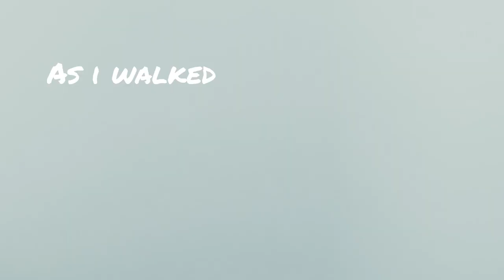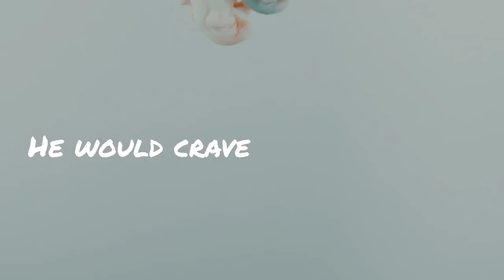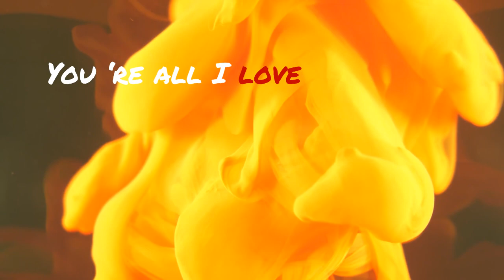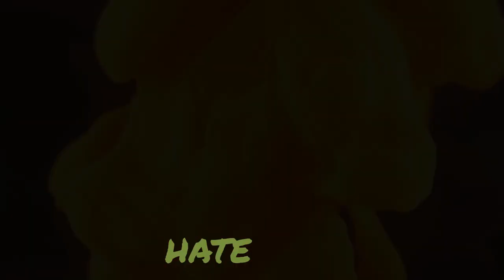Sweet Little Beast - Kount Octopus ft Markella Panayotou [Official Lyric Video]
This one is about bad habits.  So sweet, yet so harmful.

Words and music: Dimitris Kyriazis
Lead vocals: Markella Panayotou
Back Vocals: Markella Panayotou
Lead guitar: Ioannis Kontogiannis
Guitars, bass, keyboards: Dimitris Kyriazis
Drums: Pavlos Logaras
Recorded at Gpoint, Ghost, Jam2 and Ψ studios.
Recording, editing and premix by Dimitris Kyriazis, Giorgos Diakoumis, Petros Theofilou & Tasos Makrygiannis.
Final mixing and mastering by Dimitris Bellos, aka Dr Bell.
Special thanks to the website and the video artists.
Video editing: Dimitris Kyriazis

    Sweet Little Beast - lyrics

As i walked through the mist
i found my sweet little beast
cuddly and hairy was born
so I took him back home

He would crave for some sweets
Candies and chocolate bits
Which I rushed to provide
He wags his tail, I win my prize

My sweet little beast
Once you came, you ‘ll never go away
You lick and you bite me,
You ‘re all I love and all I hate

Now we live in my flat
And we walk in the park
And we share all our meals,
My little tyrant he fixed the deals